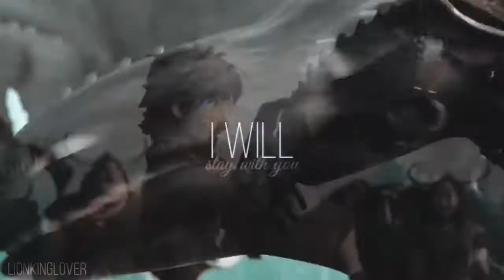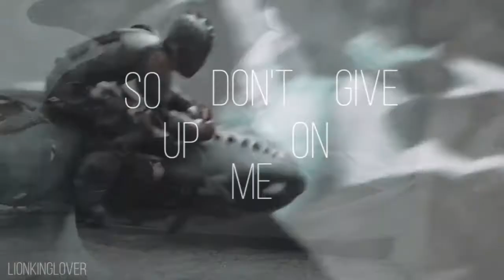Httyd | Don't Give Up On Me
Please remember how loved you all are ^^

Also I'm so confused my kinemaster subscription ended like a month ago but its still going- we haven't renewed it tho

 I mean I'm not complaining 😂

And question would you like to see the shorter edits on here as well as my Instagram? Just when the longer edits aren't quite done to keep le channel more active :)

KineMaster Premium
Colourtone